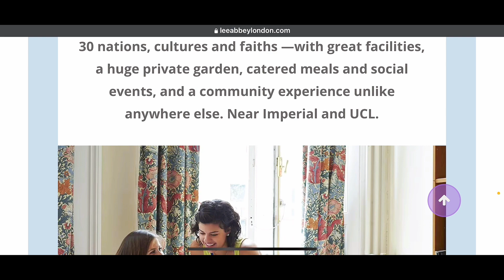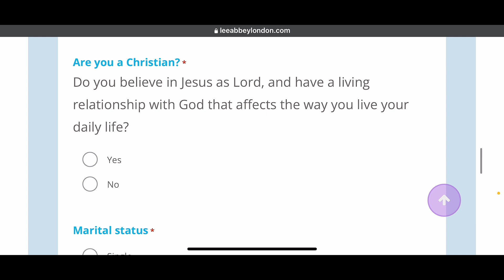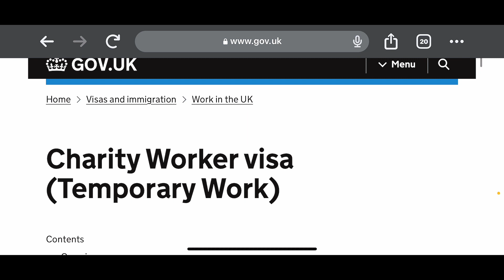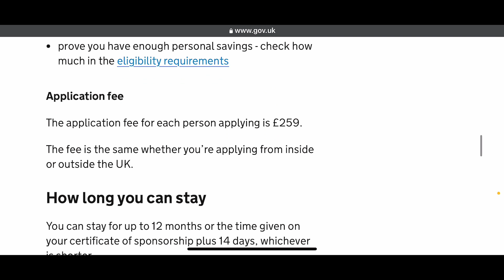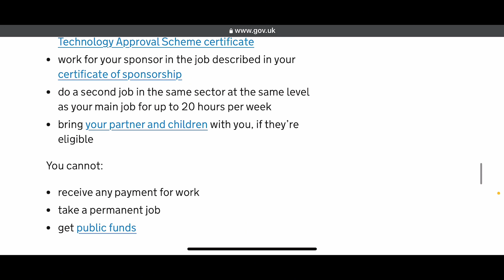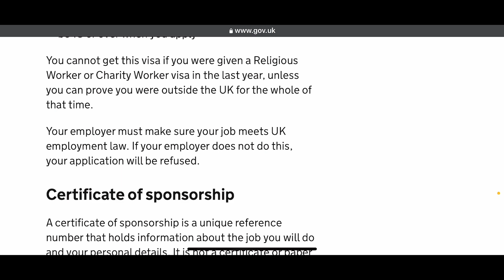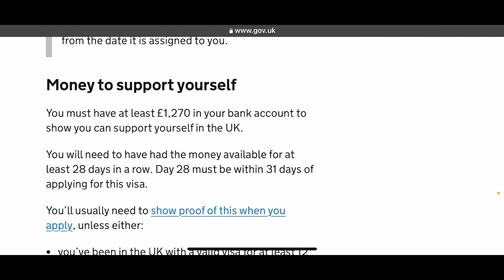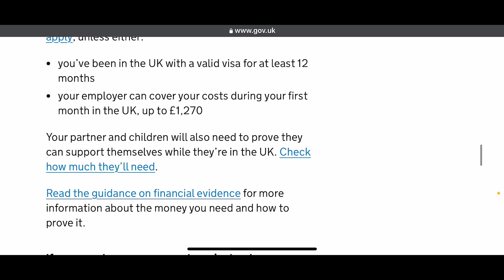FREE ACCOMMODATION+ VISA+ NO IELTS, NO AGE LIMIT!! Don’t Miss This Relocation Opportunity to the UK!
Hi guys, I do hope the information in this video inspires you to take action. Don’t give up on that dream, keep pushing and this one might just be the opportunity you are waiting for.

FREE WAYS TO SUPPORT ME:
It’s absolutely free to do so, bless you.

Until my next video, take care and love yourself🥰